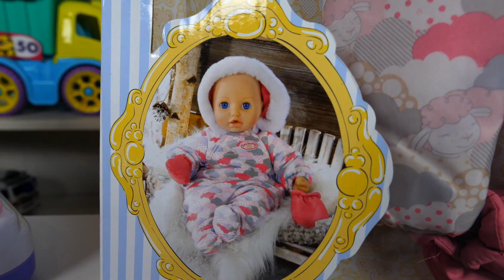Baby Born için yeni kışlık tulum! Palyaçolar bebeği gezdiriyorlar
Baby Born bebeği ile oynuyoruz. Havalar soğudu. Artık dışarıda gezdirmesi için uygun kıyafetler lazım. Mesela çoraplar ve şapka. Ama palyaço bir şey anlamıyor ki. Koskoca çorap getirmiş ve minik şapka. Hiç yakışmamış. O zaman bebek mağazasına gidelim ve uygun giysiler alalım. Örneğin bu kışlık tulum. Harika! Kesinlikte alınmalı!
Eğlenceli kız kanalımıza hoşgeldiniz! En sevdiğiniz oyuncaklarınız ile - hep beraber oynayalım.